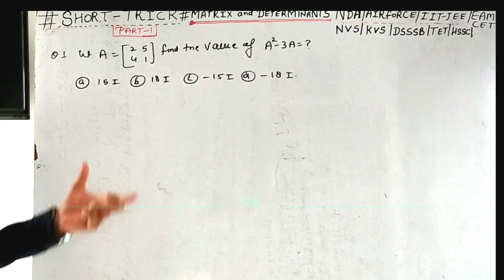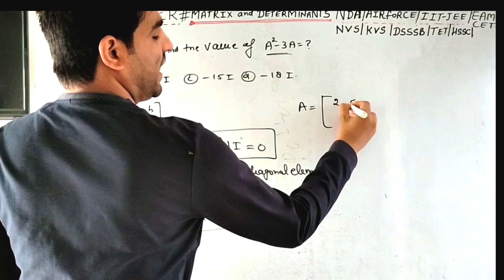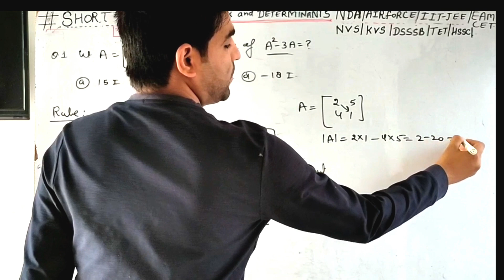Short tricks of Square Matrix